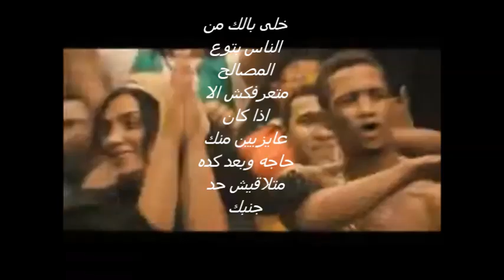الناس اللي بتاعت المصالح وبس تخلى بالك منها وانا شايفك وعارفك